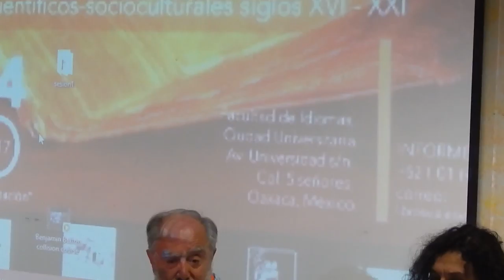Simposio Internacional Oaxaca Lectura de Gustavo Gac-Artigas. Primera parte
La palabra en la voz del autor. Lectura/presentación de "Y todos éramos actores en un siglo de luz y sombra" por el escritor y director de teatro chileno Gustavo Gac-Artigas.
Sesión presentada por la catedrática de la UNAM dra. Adriana Haro-Luviano. 12-14 de Julio del 2017
Gustavo Gac-Artigas